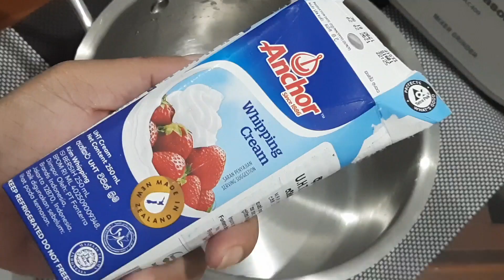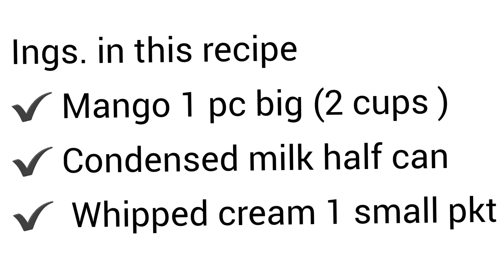Easy Mango Ice cream using blender ||Pinay in Sri Lanka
Making mango ice cream with 3 ingredients